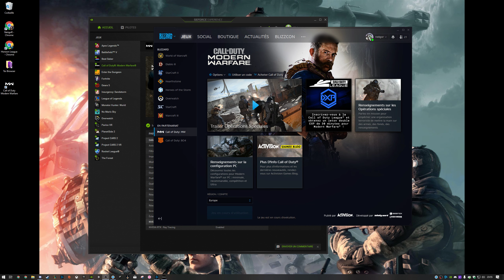Bienvenu en 2019 | Call of Duty Modern Warfare Partie 1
Découverte de la campagne de Call of Duty Modern Warfare. C'est très immersif surtout en difficulté réaliste.
▼ Liens ▼
▼ Ma config ▼

Le jeu tourne en Ultra, QHD, Ray Tracing Ultra, FPS bloqués à 90, difficulté réaliste.
Je suis en live avec mon CPU x264 pendant que je record avec ShadowPlay.

Processeur : Intel Core i7-8086k Edition Anniversaire
RAM : 4 x 8Go 3200MHz G.Skil TrindentZ RGB
Carte mère : ASUS MAXIMUS XI HERO
Cartes graphique : EVGA GeForce RTX 2080 ULTRA XC
NVME : Intel Optane 32Go
SSD windows : Intel 760p NVME
SSD stream : Corsair Force LE 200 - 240GB
SSD jeux : Kingston SSD A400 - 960GB
SSD de sauvegarde : Corsair Force LE - 240GB
Disque dur : Seagate Barracuda 1To
Boitier : Thermaltake The Tower 900 Snow Edition
Écran de jeu : Acer Predator XB271HUABMIPRZ, QHD 144Hz G-Sync
Écran secondaire : AOC P2370S, FullHD 60Hz
Écran tertiaire : Acer G246HL Bdid, FullDS 60Hz
Clavier : Logitech G710+ Mécanique Mx Brown
Souris : SteelSeries Rival 650 Wireless
Tapis de clavier : Cougar Arena
Tapis de souris : Steelseries Heavy
Casque : RIG 800HD Dolby Atmos
Micro : Audio-Technica at2020 usb
Volant : Thrustmaster TMX force feedback
Webcam : Logitech C922 Pro stream
Caméra : iPhone X
Système d'exploitation : Microsoft Windows 10 Pro
Logiciel de stream : OBS